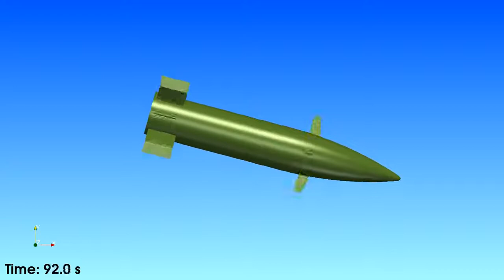Fin-stabilized projectiles with movable canards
The inclination of canards can be used to extend the range of fin-stabilized projectiles.